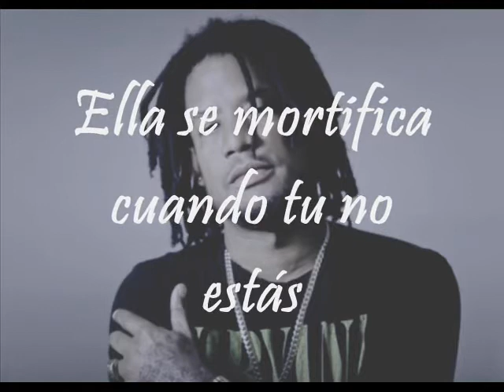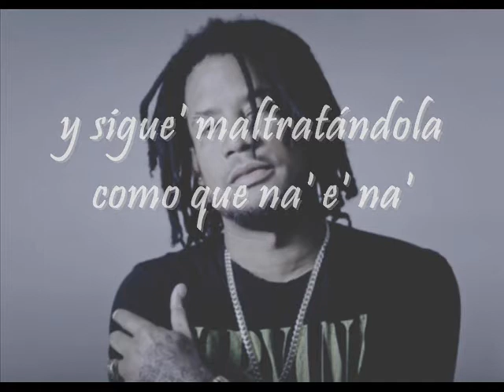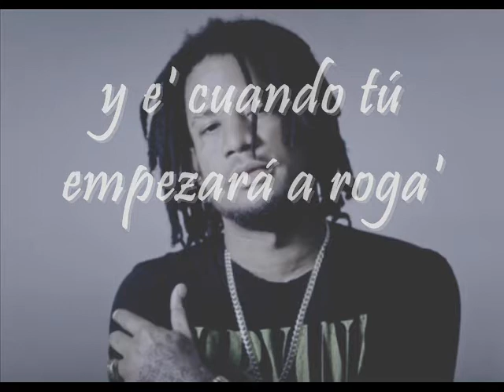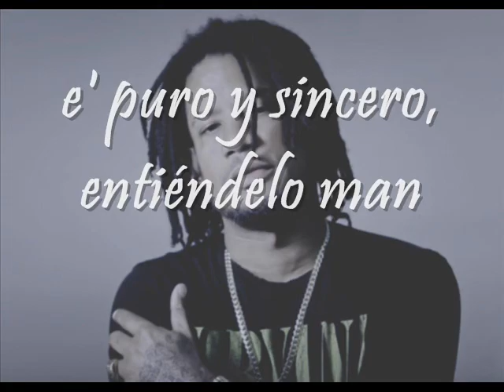Vakeró Puro & Sincero LETRAS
Este es un vídeo hecho por un fan. Todos los derechos pertenecen a Vakeró.